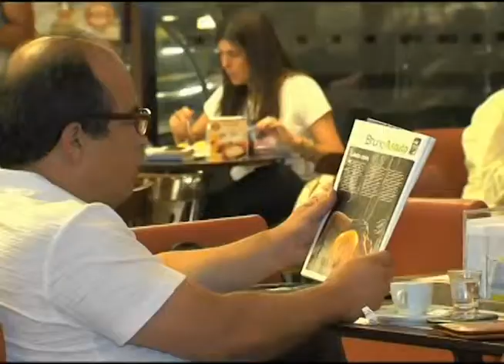Florianópolis - Consumo da bebida estimada por muitos: o café